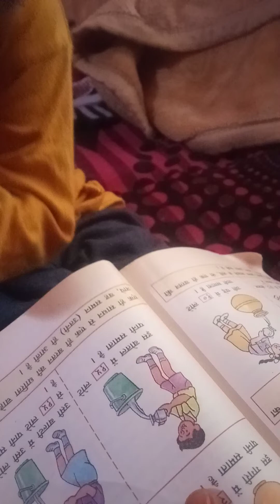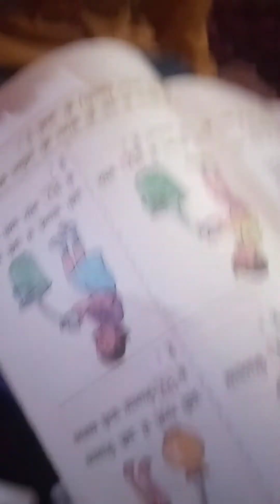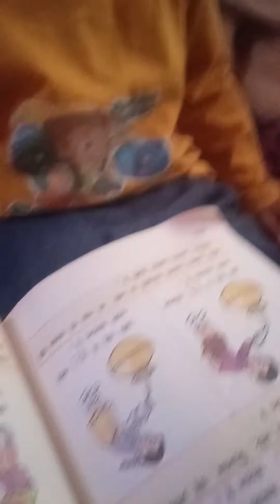Arhan ki padhai👨‍🏫 to khatam hone ka naam hi nhi leti😘😍😍😍🤣🤣